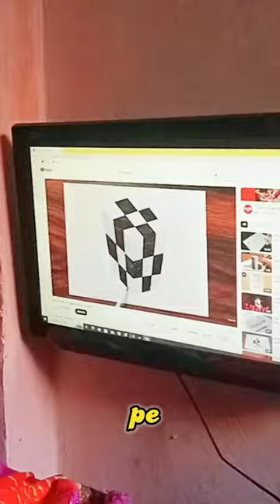WORLD BEST 3D PAINTING